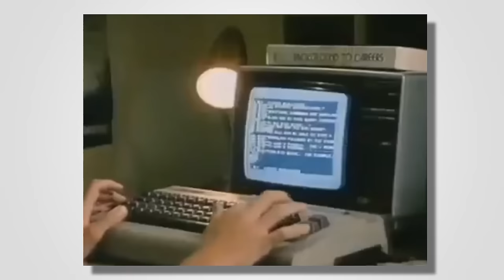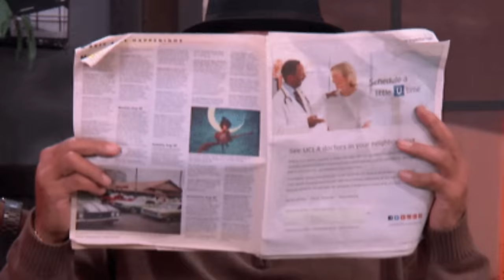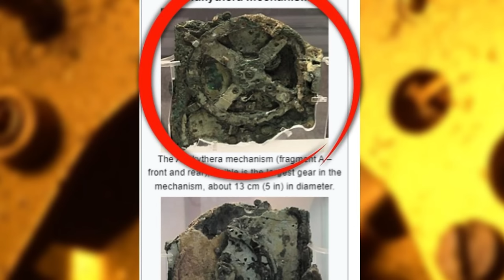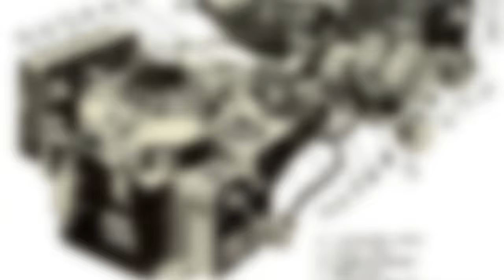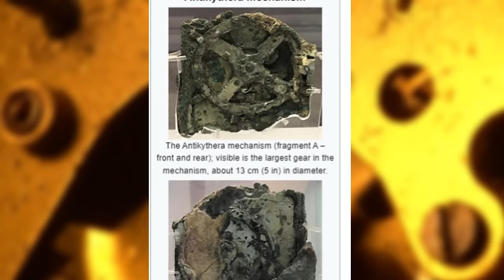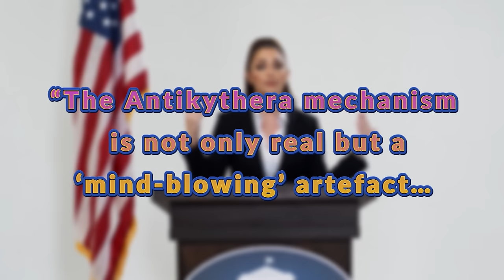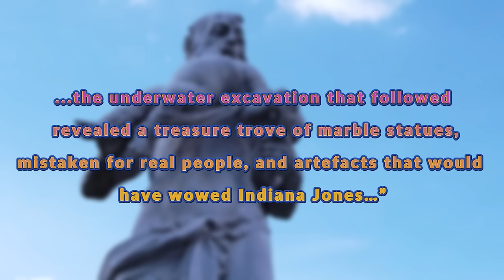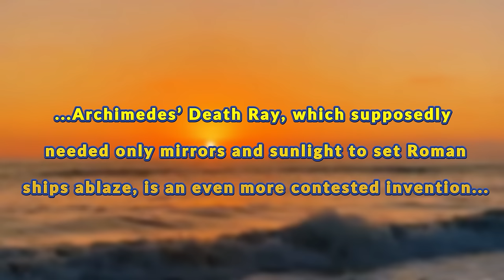This 2000 Year Old Computer Should Not Exist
In today's video, we take a look at the 2000-year-old computer found on a sunken ship!

Produced & Voiced by Lady Decade

OLYMPIA AND THE OLYMPIC GAMES - DOCUMENTARY
Best Documentary